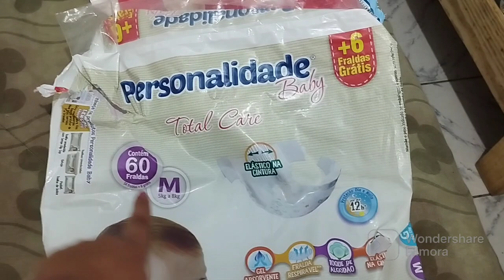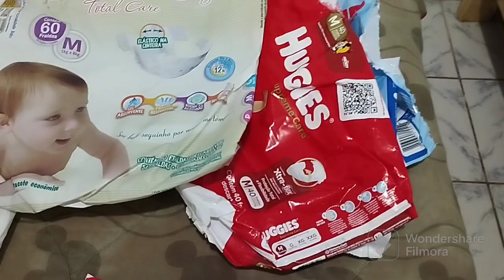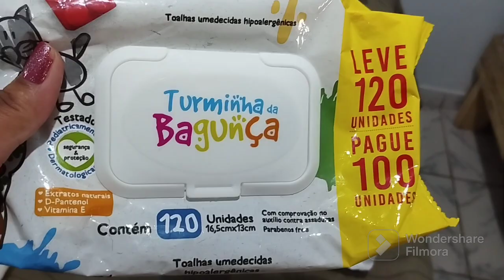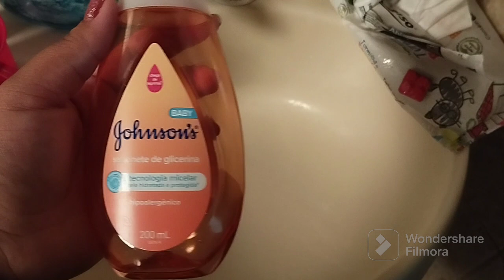ACABADOS E USADOS DO SEGUNDO MÊS DA BEBÊ 🍼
ola pessoal,
Tudo bem? Espero que sim
Segue mais um vlog de vida real pra vocês espero que gostem 😘

se puder já
👍curte
❤️compartilha
📝comenta

meus Instagram
alcionemoco.mme
mme_confeitariaartesanal

Bjs Deus abençoe sempre 😚